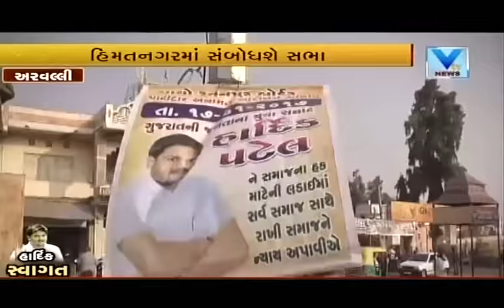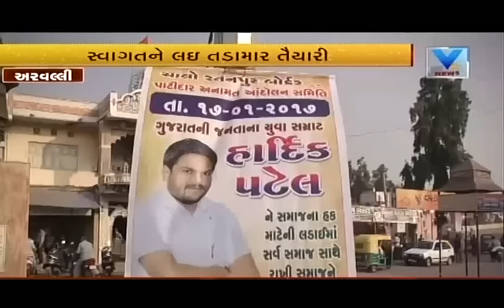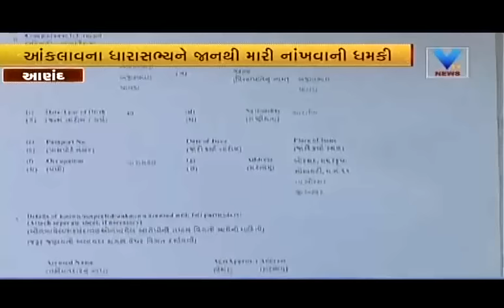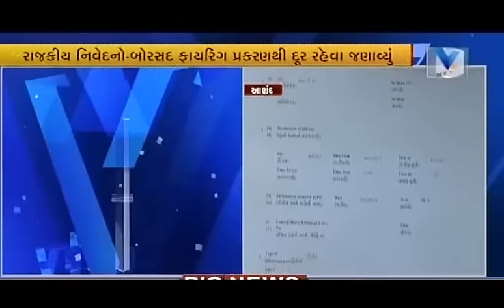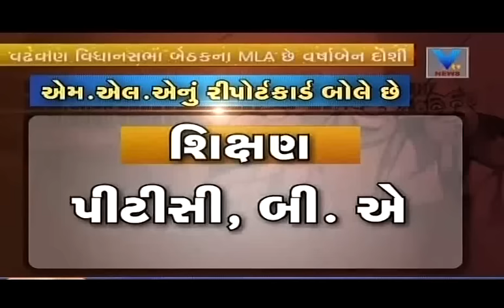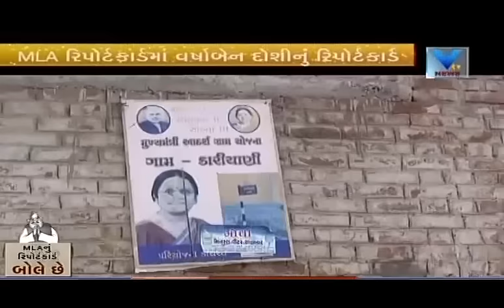Aaje Gujarat | 16 Jan'17 | Vtv Gujarati